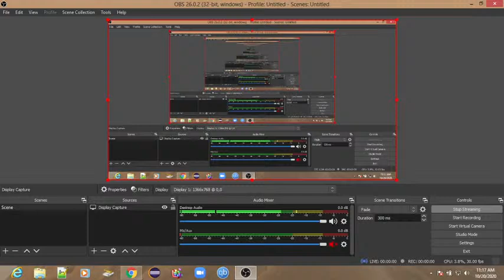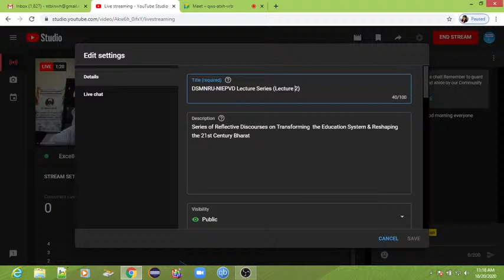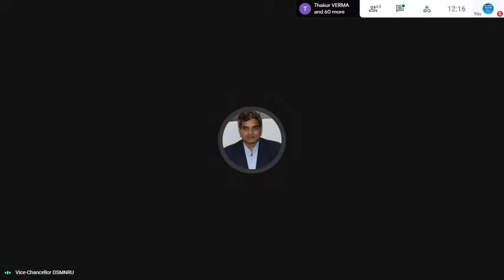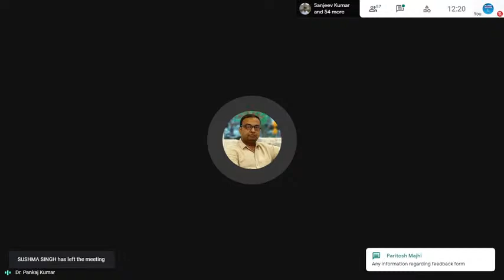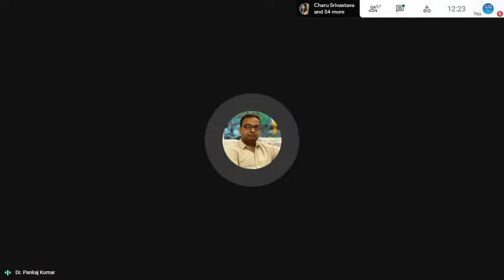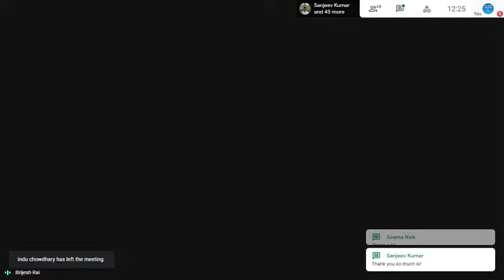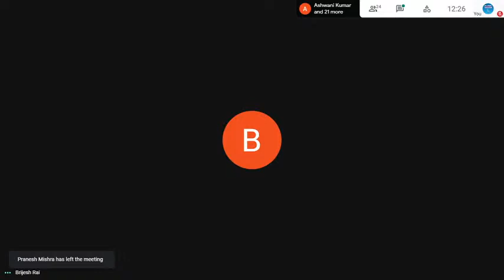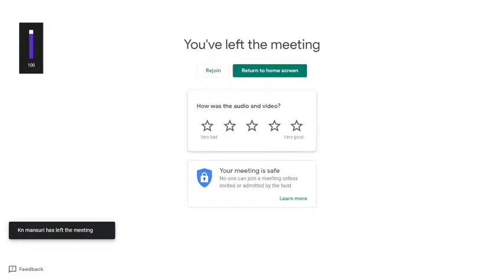DSMNRU-NIEPVD Lecture Series (Lecture 3)